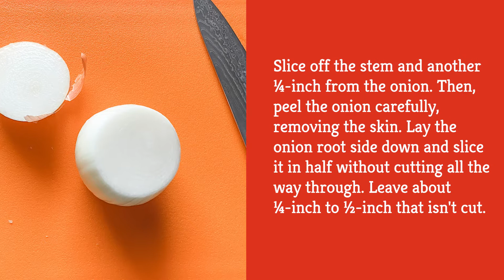Copycat Chili's Awesome Blossom Recipe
The Awesome Blossom is the perfect sharable appetizer and is a must-order anytime you hit up a Chili’s. However, what if you could make the crispy, salty goodness of an Awesome Blossom in your very own kitchen? Well, we have the perfect copycat recipe that will give Chili’s a run for its money. In just 25 minutes you can be serving up the popular appetizer. The recipe also includes a tangy dipping sauce which, in the words of Michael Scott, will make your blossom extra awesome. In this video, we’ll show you how to make a copycat Chili's Awesome Blossom.